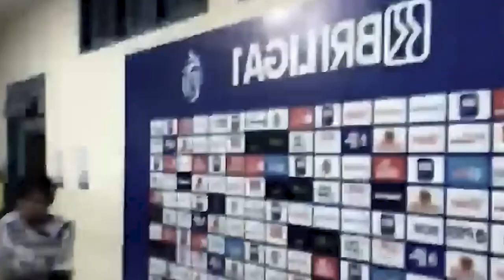iap spah ngut klumar ha madan football indonesia//storyteller lyndon